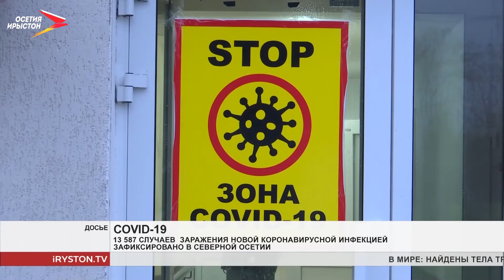В Северной Осетии 13 587 заболевших коронавирусом: 12 821 выздоровели и 105 скончались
По данным Роспотребнадзора РСО-Алания на 08:00 18 января 2021 года в Республике Северная Осетия-Алания зарегистрировано 13 587 (+ 80 за сутки) случаев заражения новой коронавирусной инфекцией.
 237 человек находятся на амбулаторном лечении.
 424 человек проходят лечение в мед. учреждениях республики.
 12 821 человек выздоровели.
 105 человека скончались.
Уважаемые жители Северной Осетии! Просим вас соблюдать масочный режим! При наличии температуры и признаков ОРВИ вам необходимо вызвать скорую помощь или врача на дом из поликлиники по месту жительства.
Будьте здоровы!
Мы рядом в:
ok.ru/irystontv